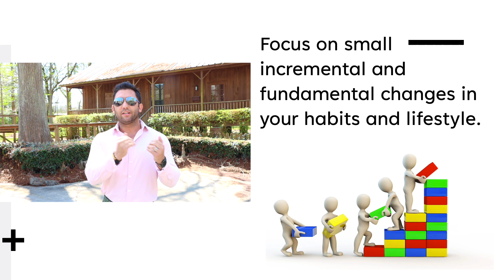Brandon Success Tips Wake Up